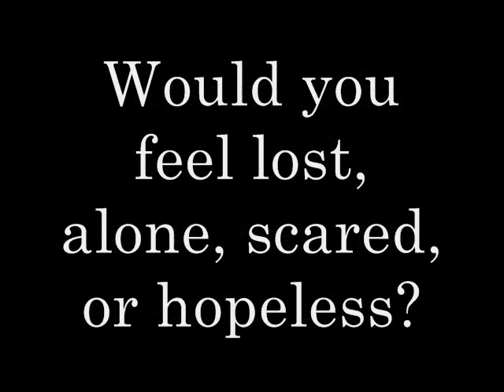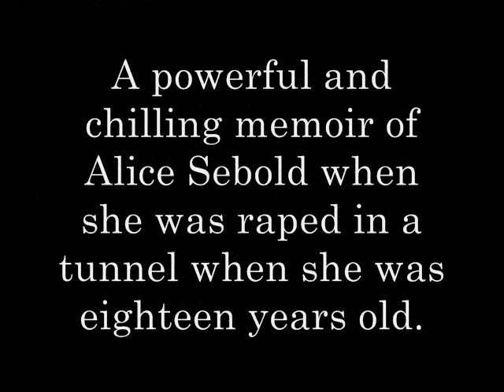Book Trailer: Lucky by Alice Sebold